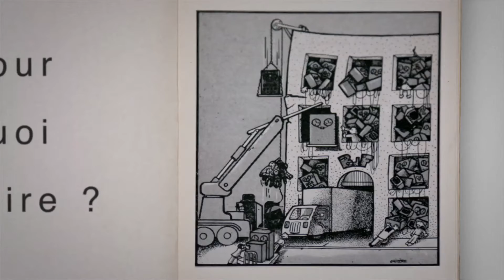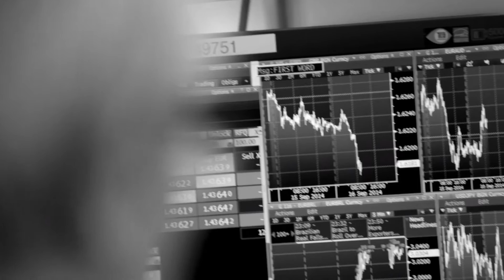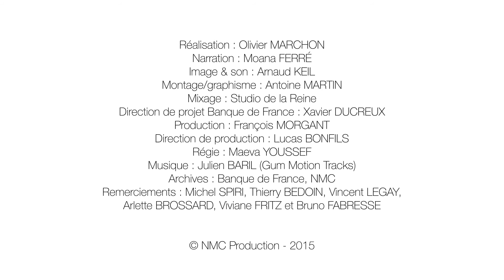Au fil de l OI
LAUREAT DU MEILLEUR HABILLAGE :
Banque de France avec « Au fil de l'OI »
Catégorie image d'entreprise
Producteur : NMC Production
Réalisateur : Olivier Marchon